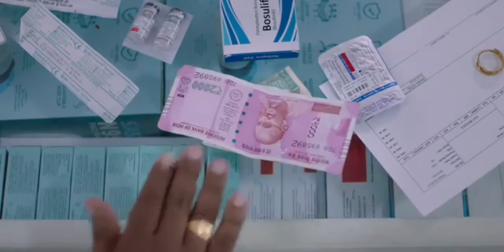Heart touching and helping for every one this video ❤️🙏🙏